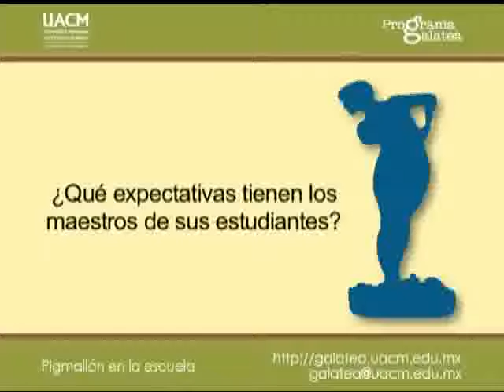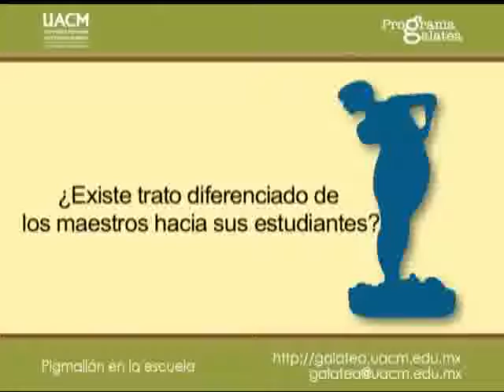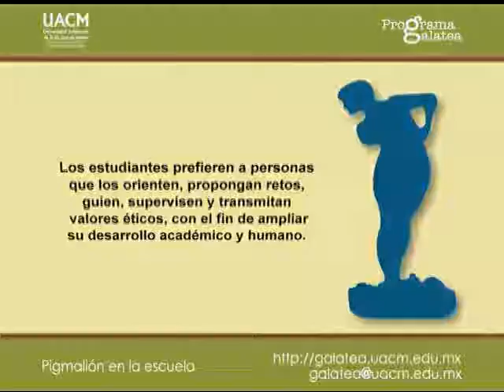Galatea TV 2 Pigmalión en la escuela. Parte 2 de 3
Serie del Programa Galatea de la UACM conjuntamente con la Dirección General de Televisión Educativa de la SEP de México.

Son interesantes al respecto los resultados de las evaluaciones internacionales concernientes al desempeño de los estudiantes; se ha encontrado que existe correlato entre el éxito académico y la motivación de los estudiantes respecto de los contenidos pedagógicos, así como entre la confianza en sí mismos y la que tienen los profesores y las instituciones en cuanto a su capacidad de aprendizaje.
A propósito de estas cuestiones, se ofrecen dos artículos
que revisan diversas investigaciones cuyo objetivo es
valorar los efectos de las expectativas que los profesores
tienen de sus estudiantes, y que se ha asociado con el
mito griego de Pigmalión.